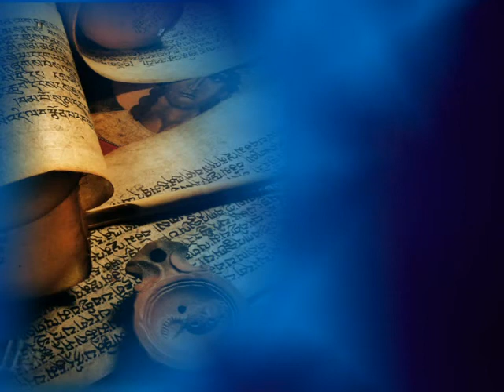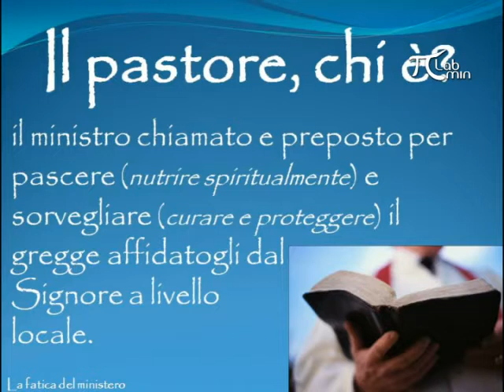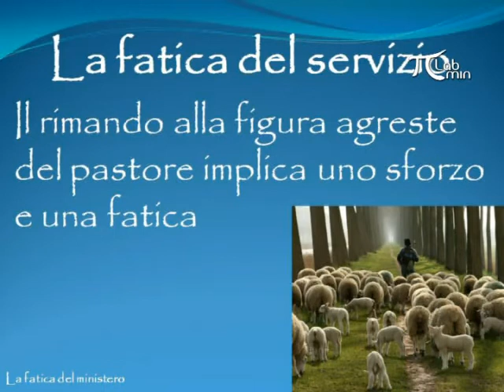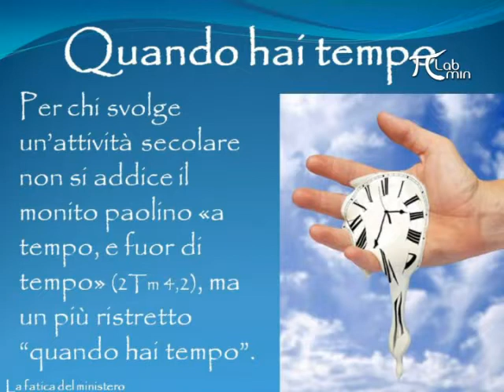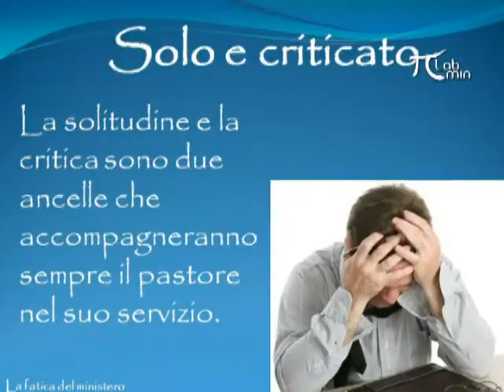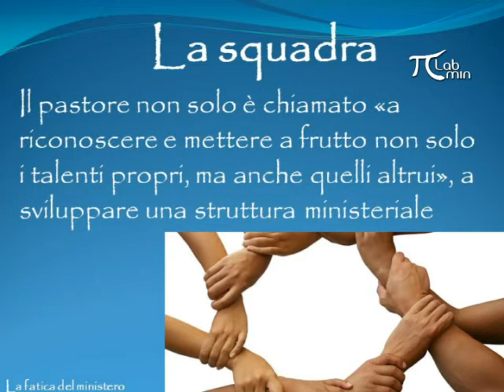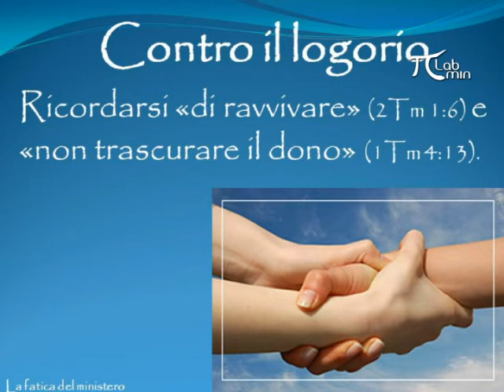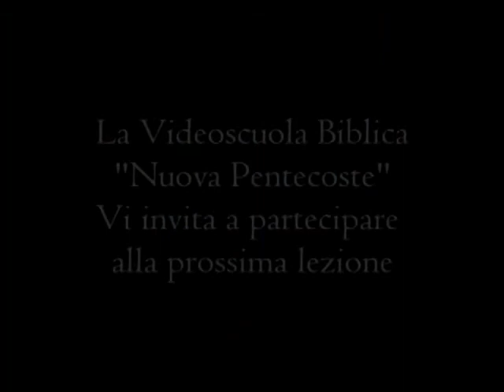La fatica del ministero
Il rimando alla figura agreste del pastore rivela lo sforzo e la fatica che accompagnano l'ufficio pastorale, anche se pastori di decennale esperienza pur riconoscendolo "il ministero più difficile" lo definiscono "il più bello". Il pastore Elpidio esamina alcune situazioni che nel tempo logorano o possono logorare il ministero e riflette sulla soluzione biblica ad ogni possibile e eventuale logorio. Ogni credente dovrebbe guardare al pastore dalla prospettiva proposta in questo seminario, perché anche il pastore ha bisogno di un pastore.

Seminario del pastore Elpidio Pezzella, 13 maggio 2013, Aversa

Ti chiedo di condividere e diffondere il più possibile il link. Non scaricare il video ma visualizzalo da YouTube. Grazie per la Tua gentile collaborazione! 🙏

😀 Se vuoi contribuire a questo progetto puoi metterti in contatto con me ⬆️.

Puoi DARCI UNA MANO e sostenere le nostre iniziative e aiutarci nelle varie spese di gestione e di realizzazione, puoi farlo attraverso Paypal Qualunque tuo gesto sarà molto apprezzato e oggetto di ringraziamento al Signore.